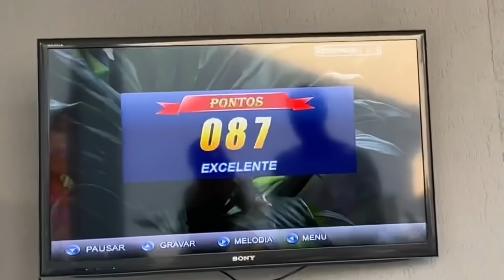PRIMEIRA VEZ TOMANDO BANHO DE PISCINA A NOITE * 3º mesversário do Noah *